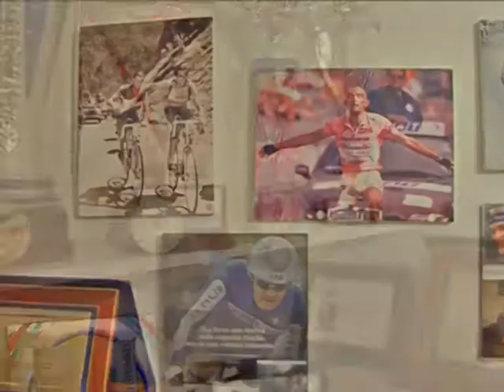La Bicicletta di Fabio Nari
di Fancesca Corchia E Nando Melillo